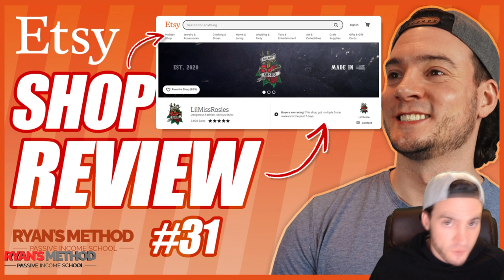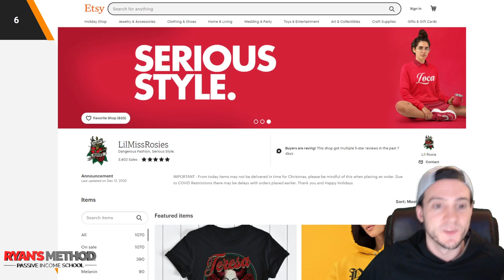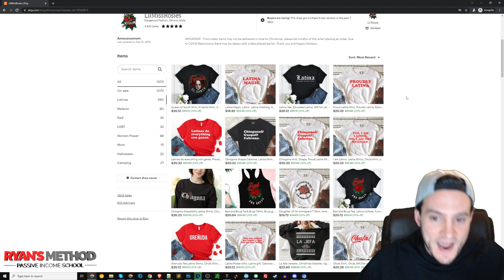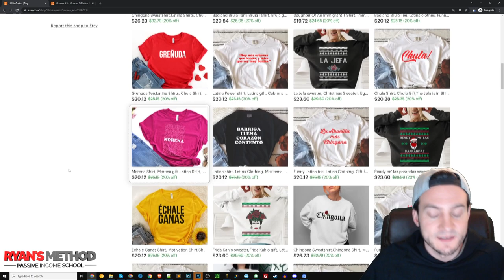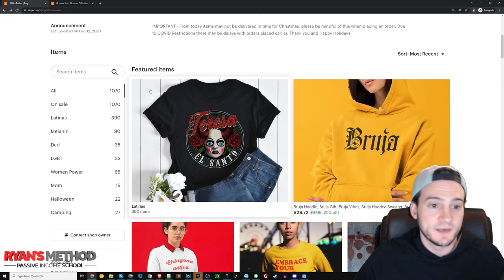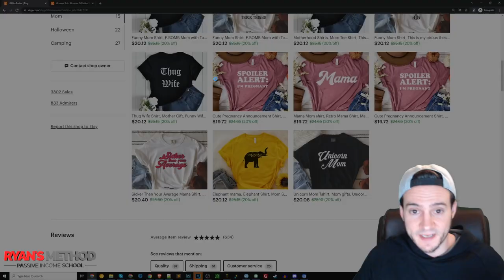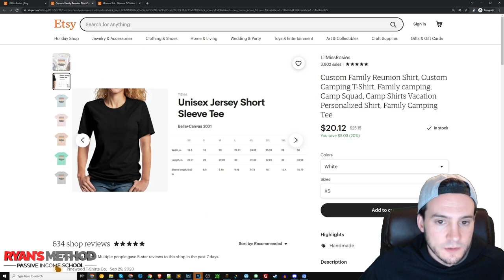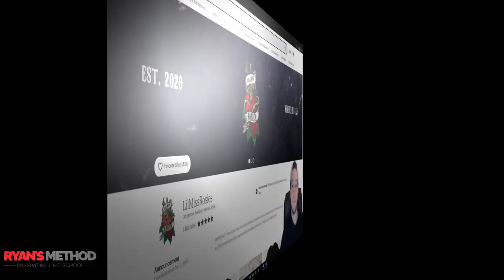Etsy Shop Reviews #31: Promising Shop Makes 3,800 Sales Since 2020 Launch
🛒 LilMissRosies on Etsy

🔥 POD AUTOMATION

🎨 DESIGN

🔨 UTILITY